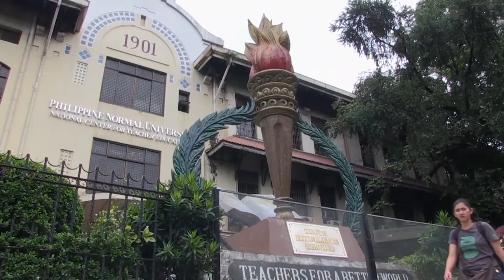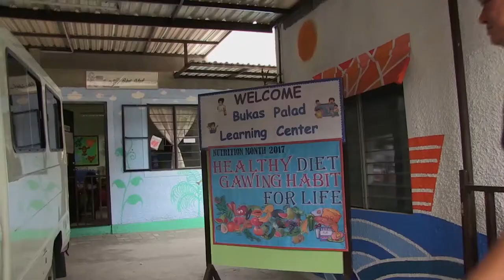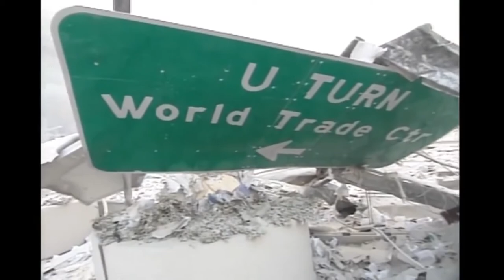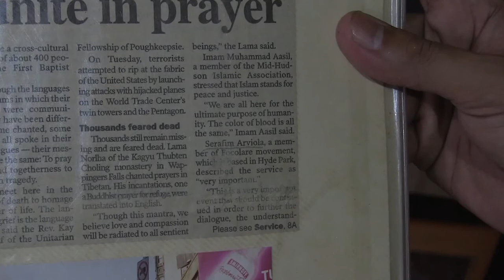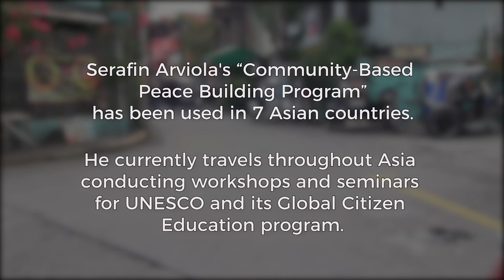Serafin, Philippines - lives beyond all borders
A story that will reach your ❤️
The story of Serafin from the Philippines, a young teacher who finds his path.

Now a professor in the Philippine National University, a university primarily focused on the formation of teachers, Serafin was born in a poor household and had always dreamt of being rich, but instead he found something bigger to live for.

About Y4UW:
We come from many countries, various cultures, different faiths 🌏 sharing one big idea: to build a United World

The Youth for a United World, founded by Chiara Lubich in 1985, is a network which gradually expands in its variegated reality; welcoming young people from various denominations, different religions and even those without a religious reference: all inflammed protagonists of universal fraternity.